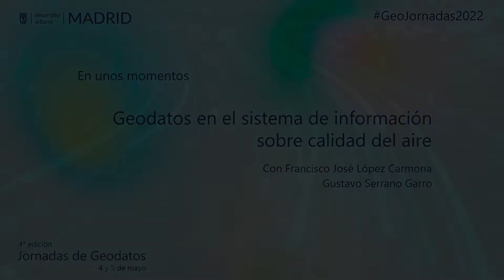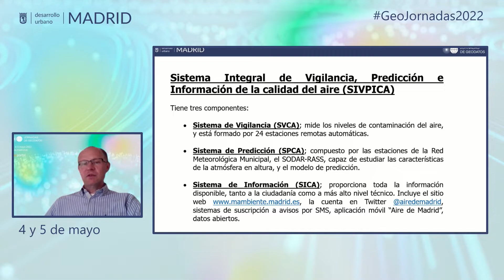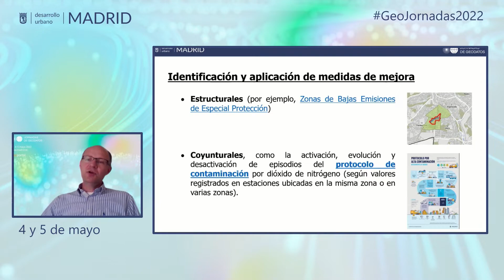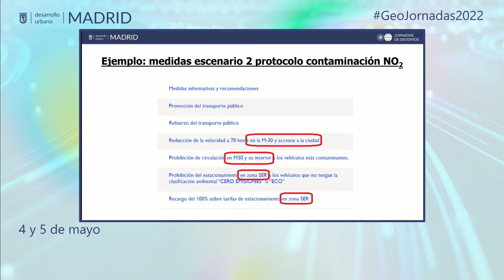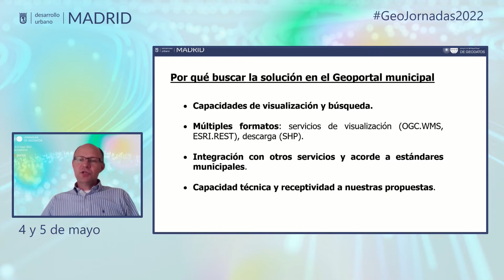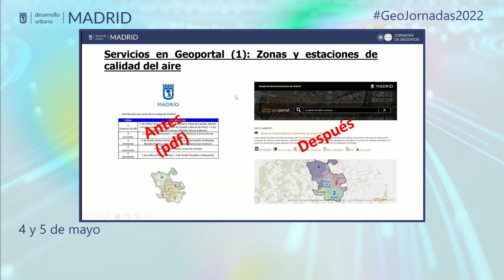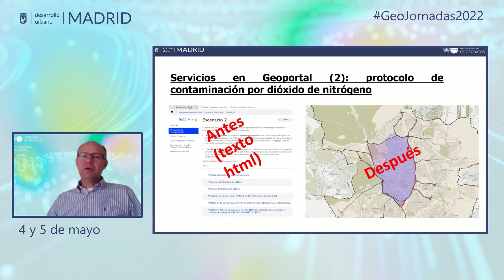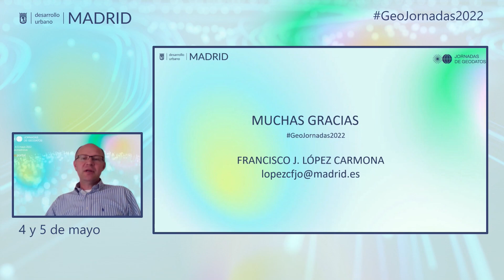GeoJornadas 2022. Geodatos en el sistema de información sobre calidad del aire.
Tras la Sesión Plenaria de las Jornadas de Geodatos 2022 del Ayuntamiento de Madrid, celebrada el 4 de mayo, se han llevado a cabo el jueves 5 las presentaciones de las GeoJornadas 2022. La Subdirección General de Innovación e Información Urbana del Área de Gobierno de Desarrollo Urbano ha ofrecido más de treinta en formato virtual y con una temática muy variada.
Esta, desarrollada el 5 de mayo en la sala 2 de la plataforma elegida para el evento, explica el papel de los geodatos en el sistema de información sobre la calidad del aire de Madrid.
Francisco José López Carmona, asesor de la Dirección General de Sostenibilidad y Control Ambiental del Ayuntamiento de Madrid y un auténtico experto en tecnologías y sistemas de información geográfica, explica en su presentación «Geodatos en el sistema de información sobre calidad del aire» por qué es necesario y útil trabajar con SIG tanto a la hora de medir los contaminantes y los valores que alcanzan como a la hora de aplicar medidas de mejora.
López Carmona está acompañado en su intervención por Gustavo Serrano Garro, geógrafo en el Laboratorio de Tecnologías de la Información Geográfica del Ayuntamiento de Madrid y que actúa como moderador del chat.